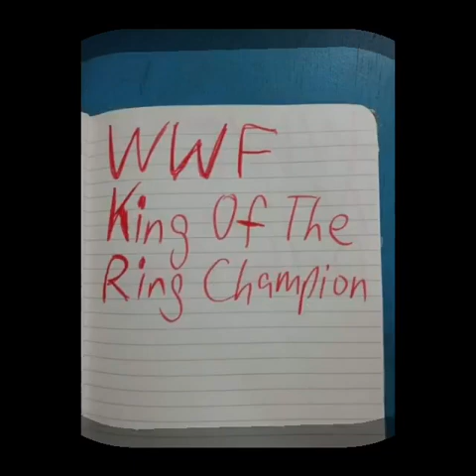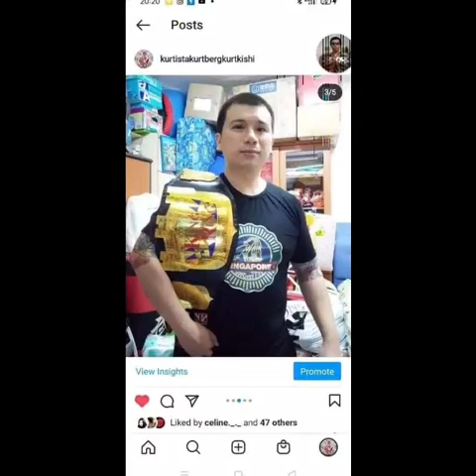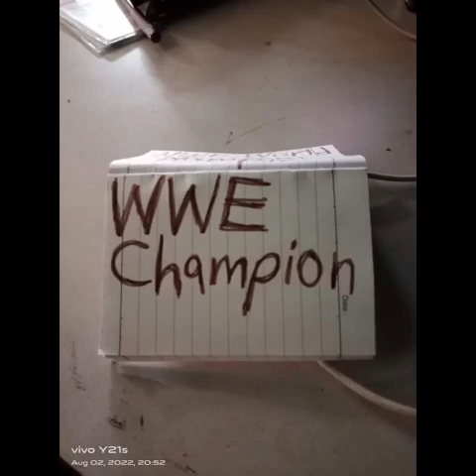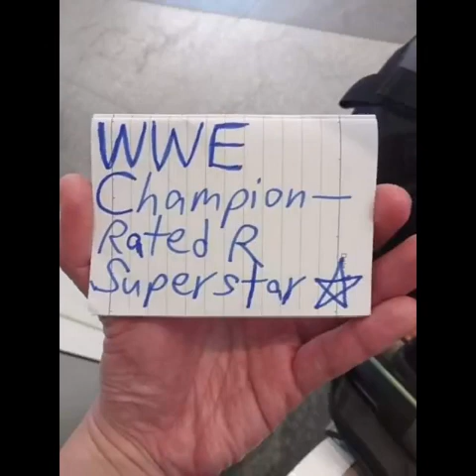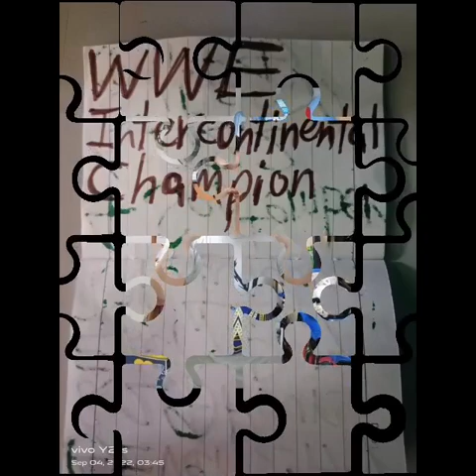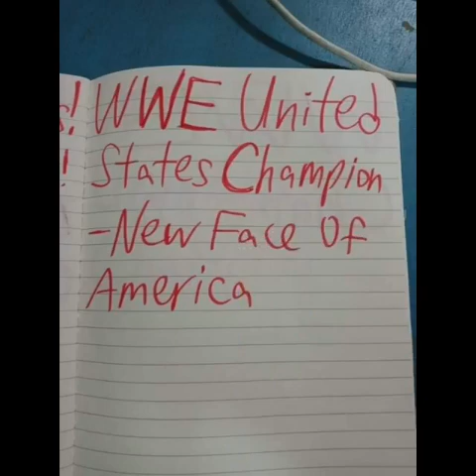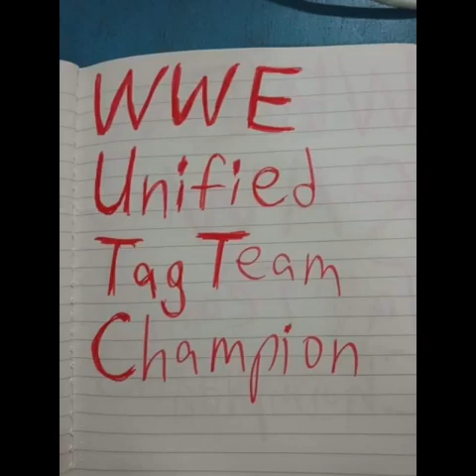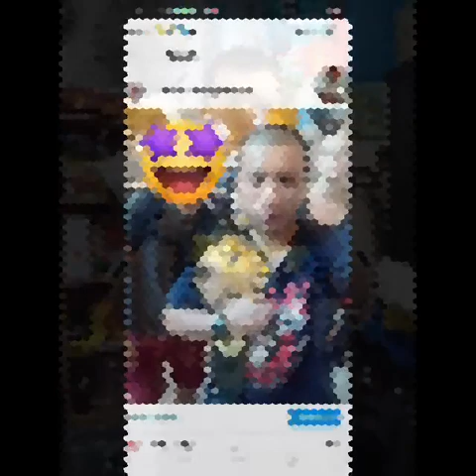The NEW🆕Kurt Tay Has Arrived On 2(4)September 2022(Saturday)(Part 1)!!!!🤩😇😎😈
The NEW🆕Kurt Tay Has Arrived On 2(4)September 2022(Saturday)(Part 1)!🤩😇😎😈Welcome To The Arrival Of The NEW🆕Kurt Tay!